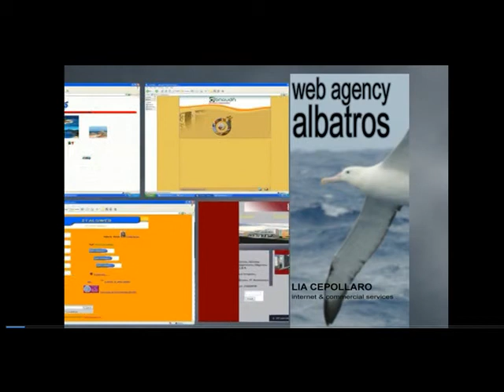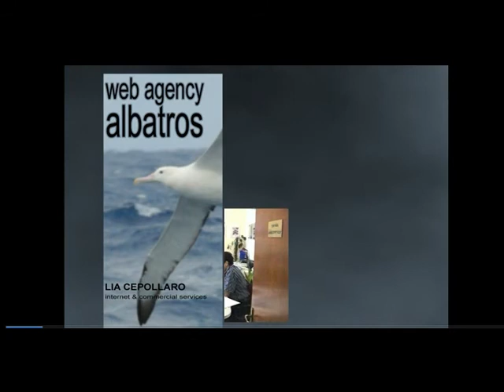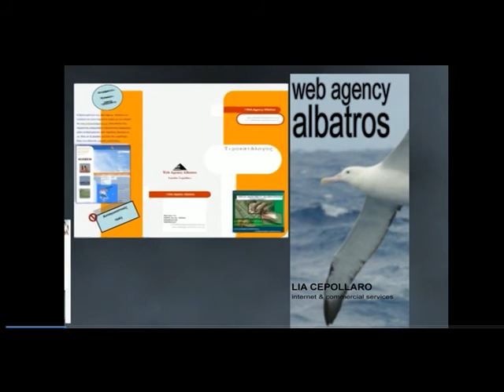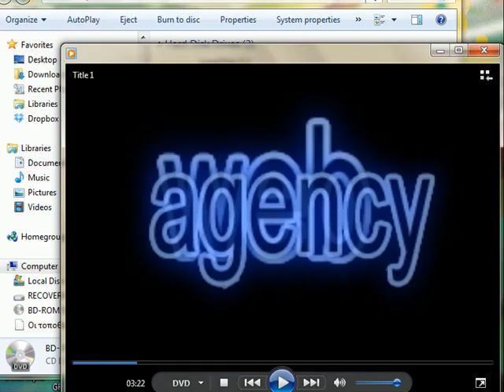Web Agency Albatros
Internet & Graphics Services